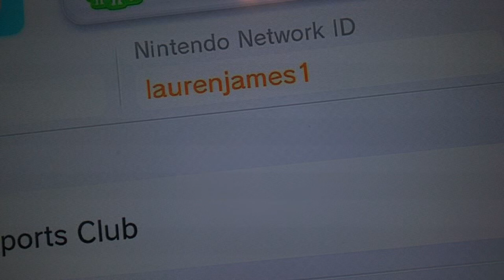My Nintendo network ID if you guys want to add me